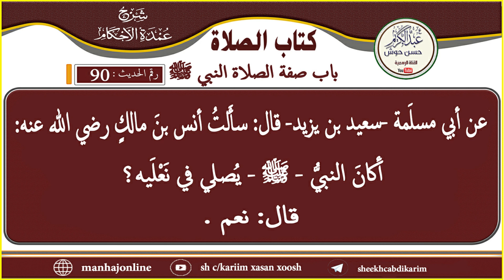Cumdatul Axkaam - Xadiithka 90aad - Sh C/kariim xasan xoosh